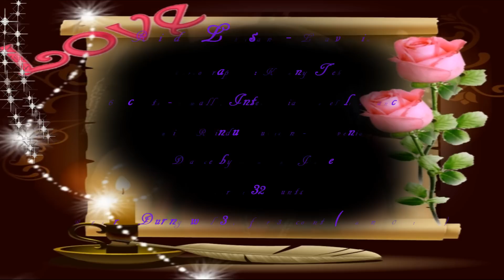Rindu Lukisan Lavenia - Line Dance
Choreographer : Kenny Teh
64 counts - 2 walls, Intermediate level line dance
Intro : 32 counts
Restsrt : 3 th wall, restart after 32 steps